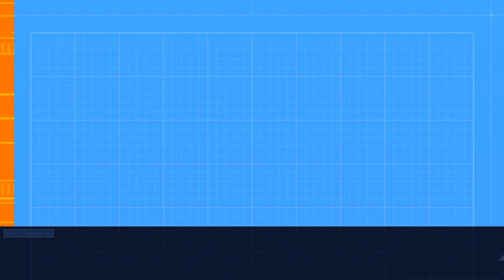Australian Open Tennis - Small Gold Trophy - Match 8 in HD.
Australian Open Tennis - Small Gold Trophy - Match 8 in HD quality.